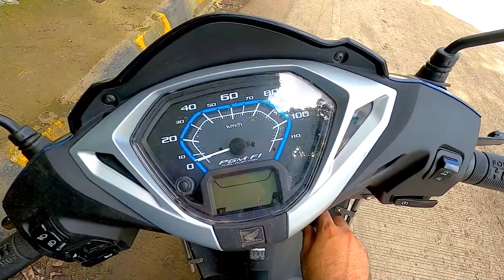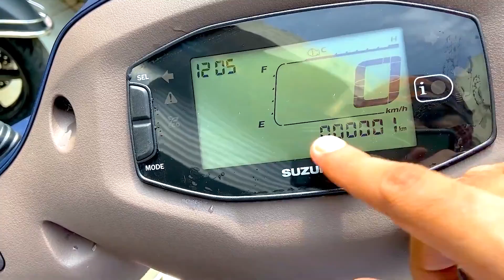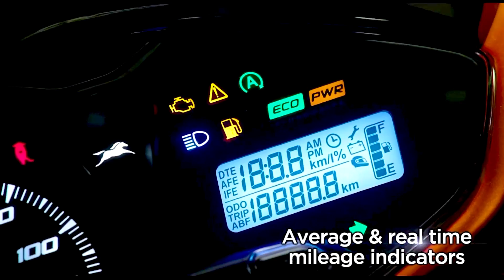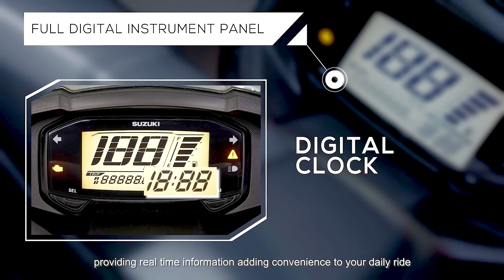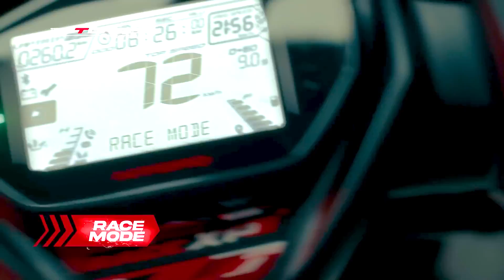Best Scooty for College Students in 2022 | Best Scooty in India 2022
Best Scooty for College Students in 2022 ka list maine banaya hai aur Best Scooty in India 2022 ki list me jaldi hi banane wala hu. Hi Guys, Mera name Prakash Panchal hai shuru me maine bike ke tutorial se start kiya tha and abhi me bike, car aur scooter ke video and reviews karta hu.